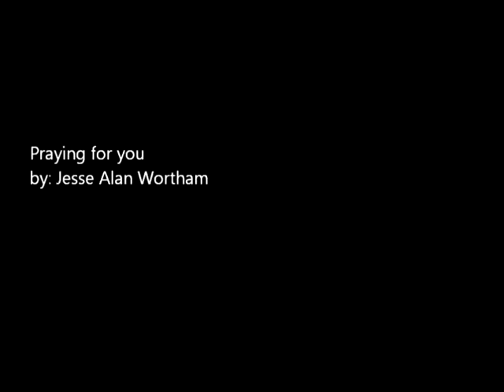Louisiana by:Jesse Alan Wortham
Zydeco, blues, Gospel,soul